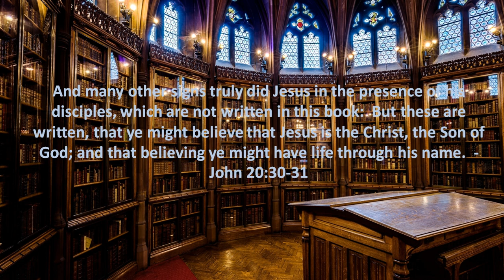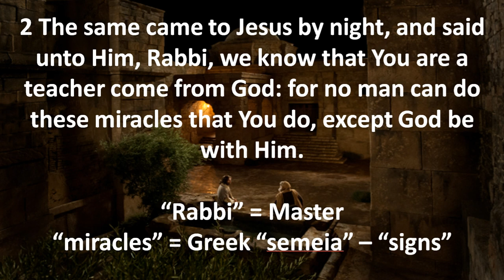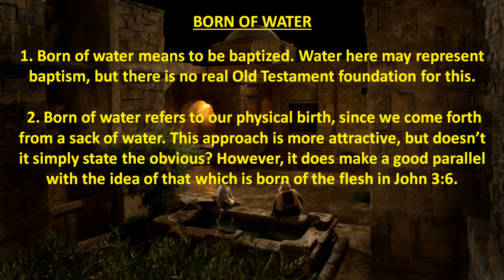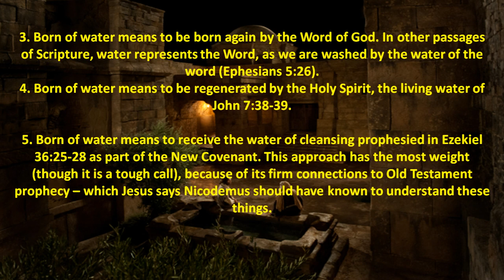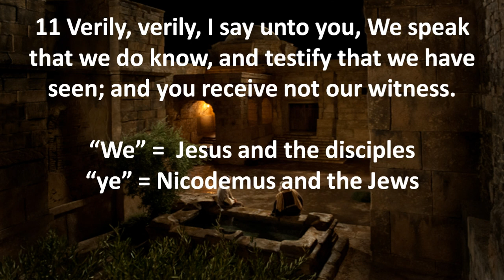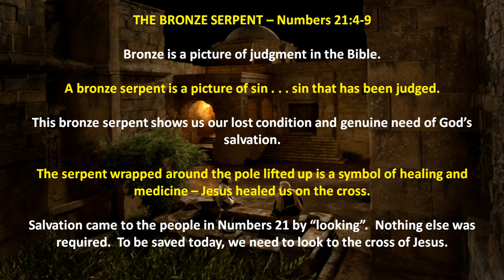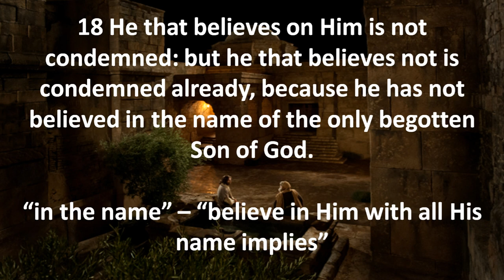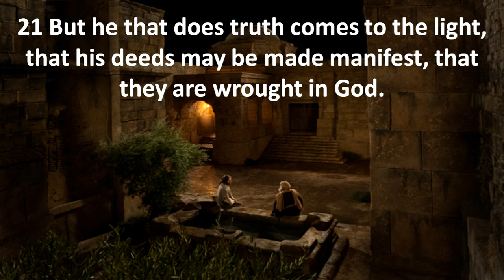JOHN - 3:1-21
#7 - Jesus meets Nicodemus on a roof top in Jersalem at night in the teaching session.  A lost religious man became found when he saw his need to being born again into the kingdom of God.